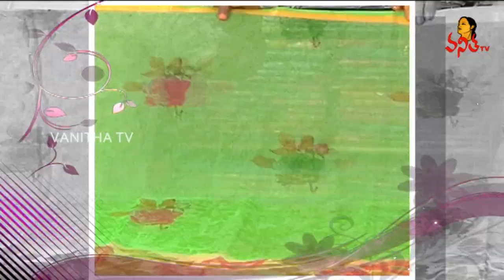Superb Collection of Kanchi Pattu and Linen Silk Sarees | Sogasu Chuda Tarama | Vanitha TV